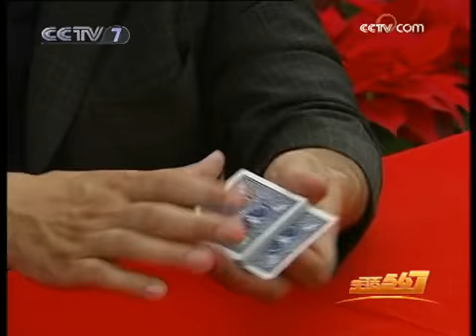美丽中国乡村行 [生活567]村里来了洋魔术师(2009.10.13)